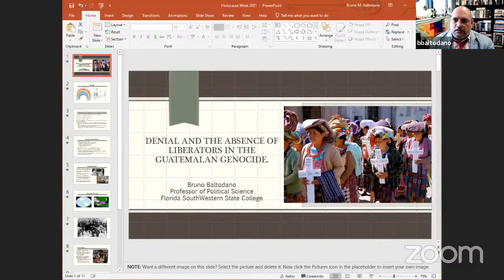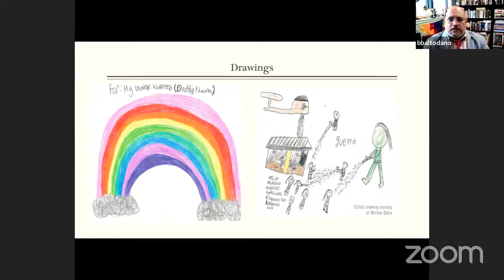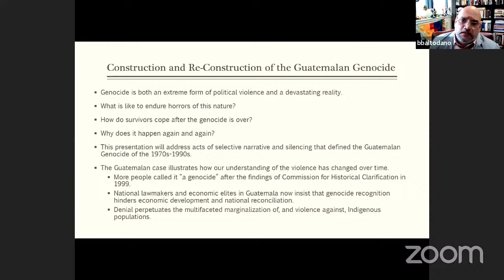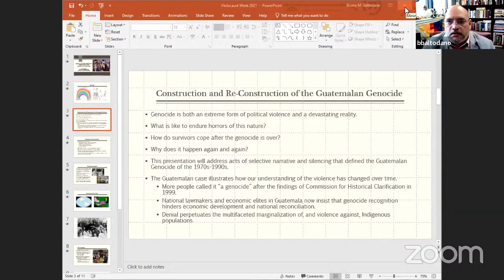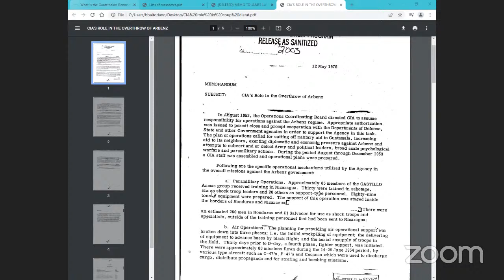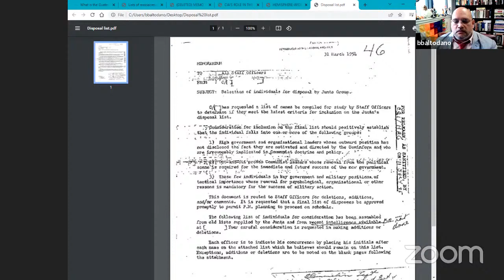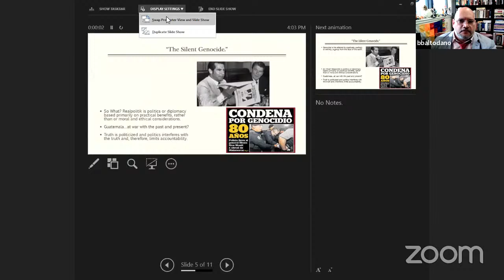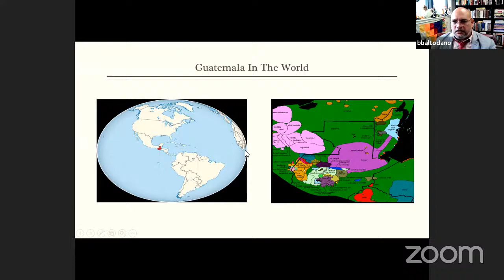Faculty Lecture: Dr. Bruno Baltodano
The Guatemalan Genocide: Denial & the Absence of Liberators